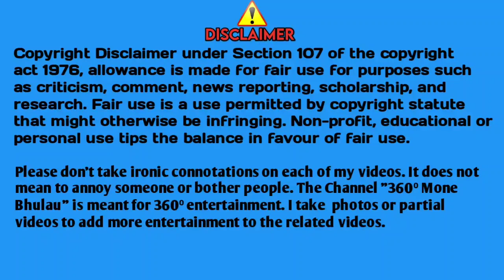Gate Chah em Gate Kidinj //School Kuli Santali lagne enej 2022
Gate Chah em Gate Kidinj //Santali lagne enej 2022

My aim is not to disgrace the people or hate anyone but only to entertain people in specific ways by adding some short videos, audios and photos too.
Please don't take ironic connotations on each of my videos. It does not mean to annoy someone or bother people. The Channel "360⁰ Mone Bhulau" is meant for 360⁰ entertainment. I do reapit again that I take  photos or partial videos to add more entertainment to the related videos.